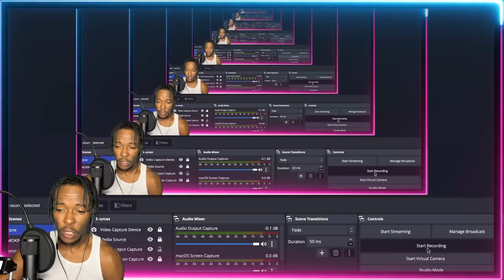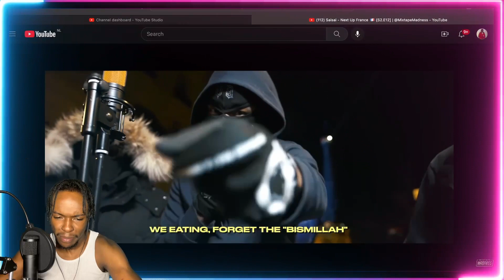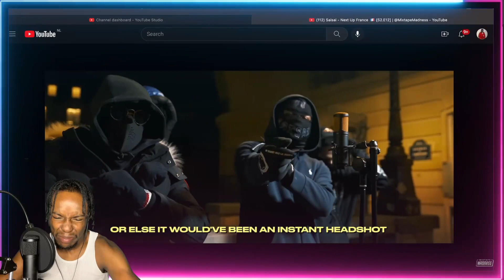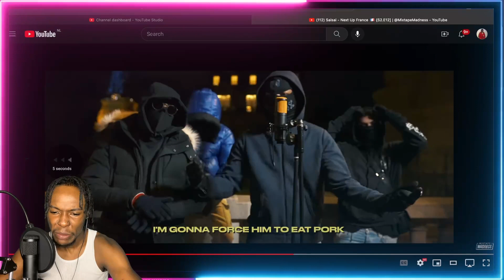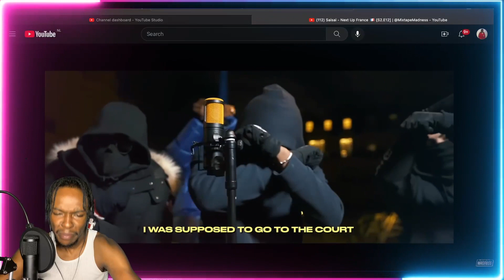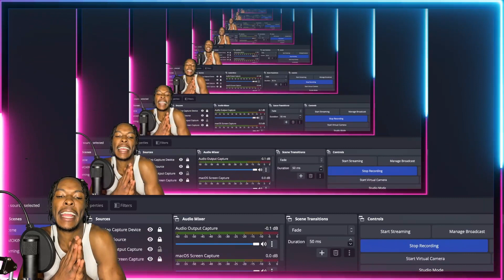AMERICAN REACTS TO FRENCH RAP! Saisai - Next Up France 🇫🇷 {S2.E12]